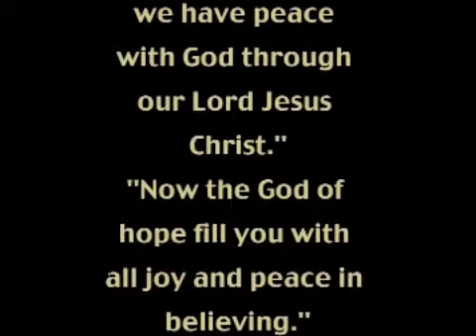Martial Arts Internal Harmony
Christian martial arts is a process of harmonizing the three primary aspects of a person: body, mind and spirit. This brief video looks at the most important part: the spirit. Our spirit lives forever!